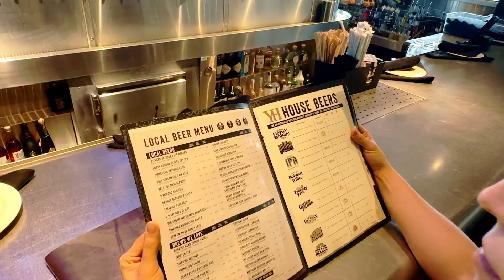Miami - Yard House la Casa de la Cerveza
AMIGOS, les comparto imágenes del MALL de MIAMI, llamado SAWGRASS MILLS, el cual es el más grande de toda Florida, y dice, tiene forma de Lagarto.
Uno de sus locales es el YARD HOUSE, el cual es un restaurante famoso por su amplia colección de cervezas de marca y artesanales, espero les guste el video, denle like y compartan, saludos.